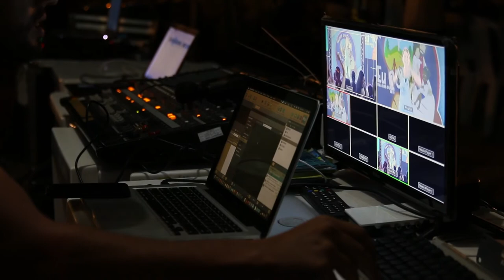Free stock videos | Editing | Free Commercial Footage | No Copyright Video | Concert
Free stock videos | Free Commercial Footage | No Copyright Video | Can Be Re-uploaded To Youtube
100% FREE STOCK HD Footage -  Free Commercial Use!!
                                                          No Copyright!!